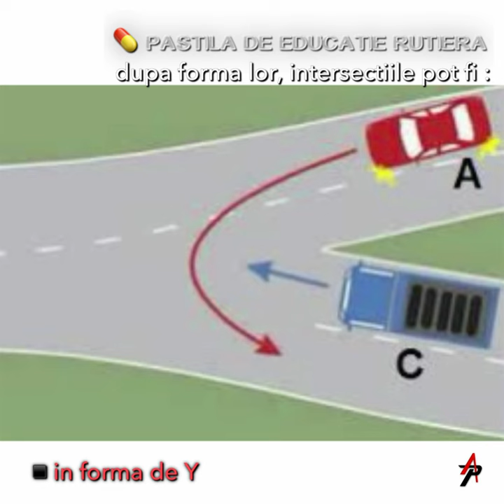Tipuri de intersectii - Andrei Plesa scoala de soferi Cluj